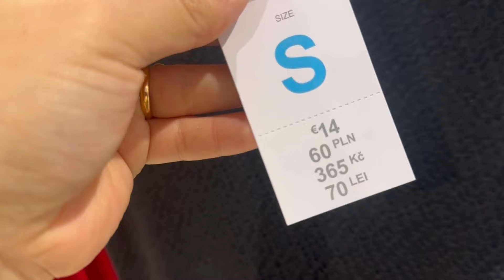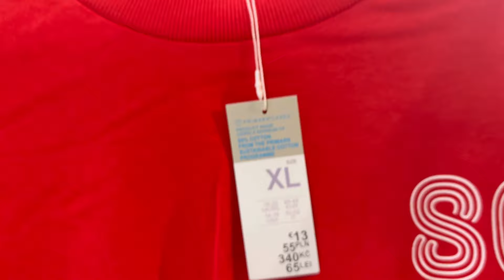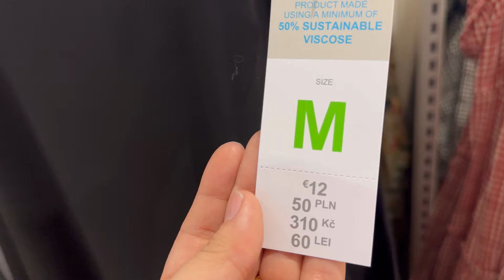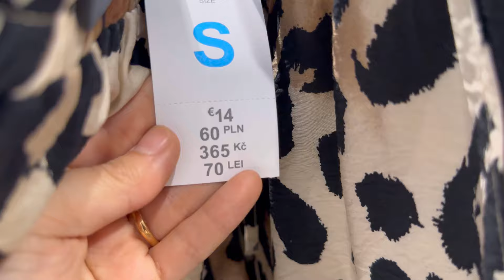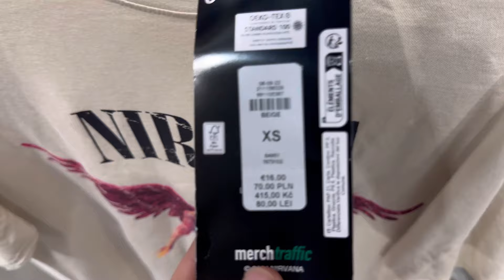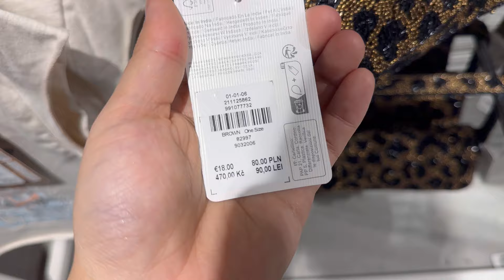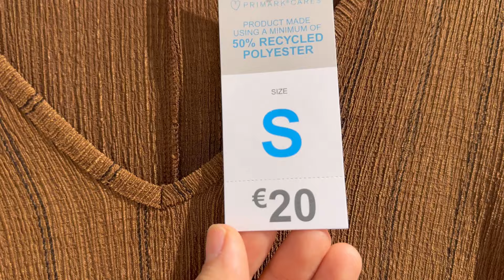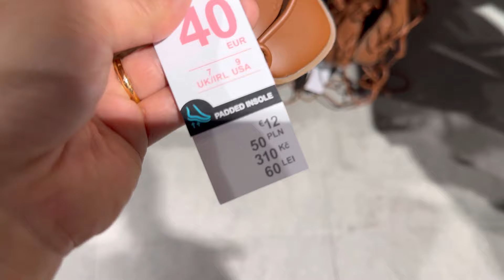Primark women’s new collection / July 2024